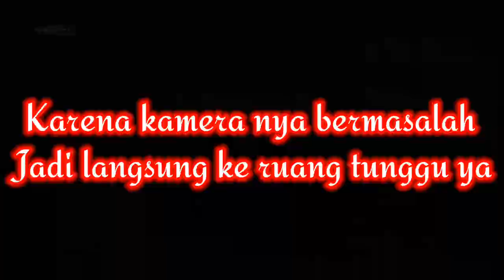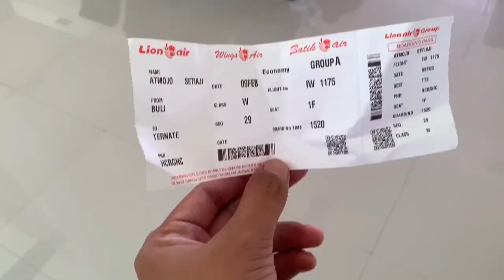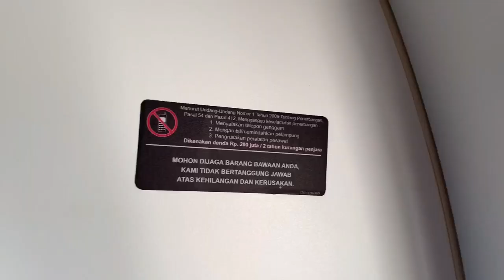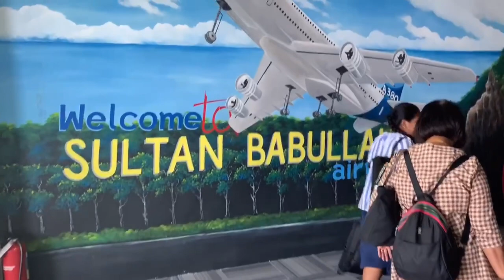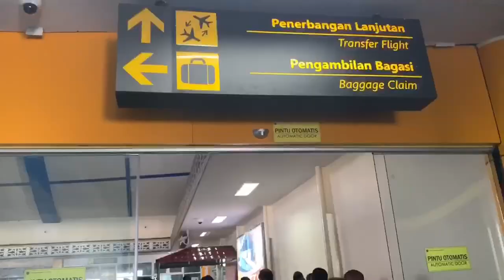Travel-Vlog#1 // Flight to Ternate by Wings Air ATR 72-600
Halo temen-temen...
Mumpung cuaca nya bagus.. ayoo kita eksplore pemandangan perjalanan naik pesawat dari Halmahera Timur ke Ternate.

It’s will be nice.. check it out,,👍